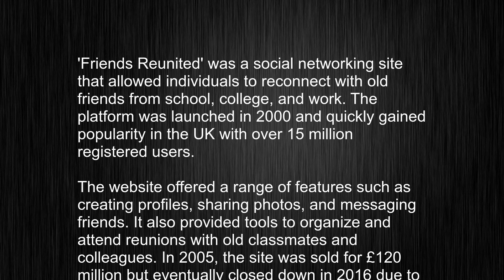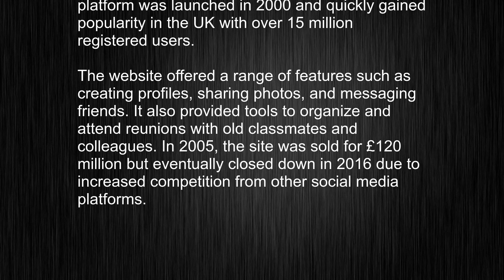What's the meaning of "Friends Reunited", How to pronounce Friends Reunited?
This video tells you what "Friends Reunited" means, how to pronounce it, provides a pronunciation guide and an accurate definition.
   00:00 Pronunciation
   00:25 Meaning

   - What is the meaning of Friends Reunited
   - How to say Friends Reunited
   - What is the definition of Friends Reunited
   - How to pronounce Friends Reunited

   Visit our free audio/video dictionary tutorial to learn how to correctly pronounce words/names and to learn their meanings, definitions, just like Friends Reunited definition and meaning in Merriam-Webster, Friends Reunited definition and meaning in Collins English Dictionary, Friends Reunited definition and meaning in The Oxford English Dictionary, Friends Reunited definition and meaning in Longman Dictionary of Contemporary English, Friends Reunited definition and meaning in Cambridge Advanced Learner's Dictionary, and more.